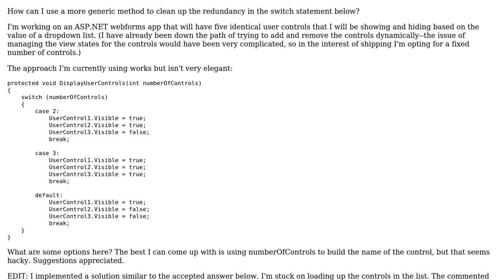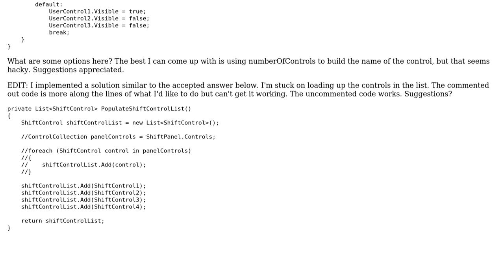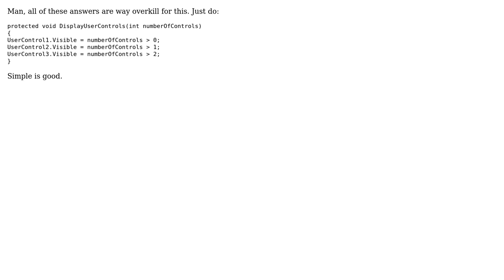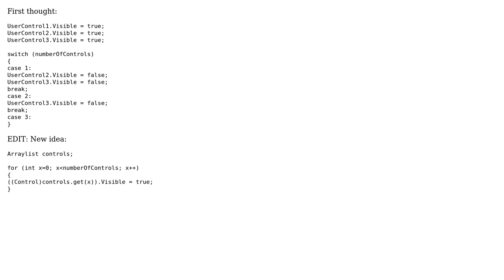Code Review: Cleaning up a redundant switch statement (3 Solutions!!)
Code Review: Cleaning up a redundant switch statement

With thanks & praise to God, and with thanks to the many people who have made this project possible! | Content (except music & images) licensed under CC BY-SA | Music | Images & others | With thanks to user Steven Jeuris user munificent user Michael K user Josh Earl and the Stack Exchange Network Trademarks are property of their respective owners. You are responsible for your own actions.